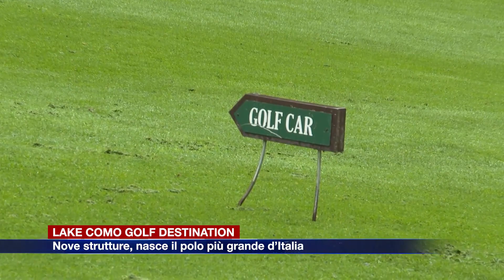Etg - Lake Como golf destination, nove campi in rete. Sul Lario il più grande polo d’Italia